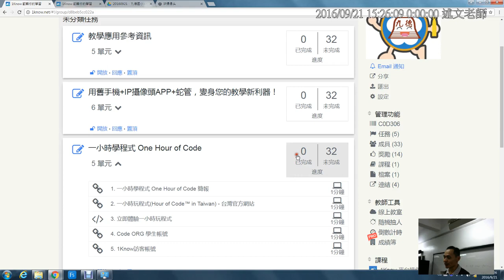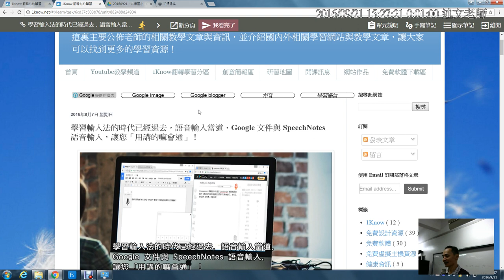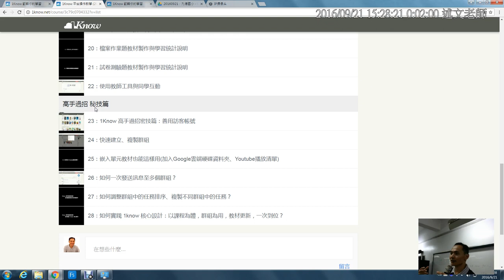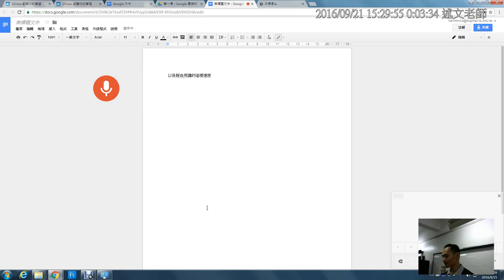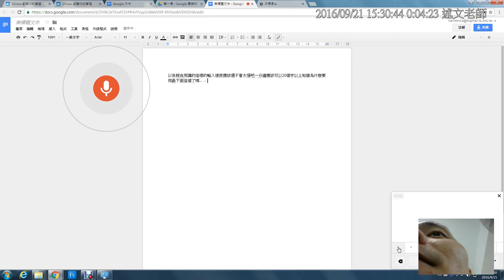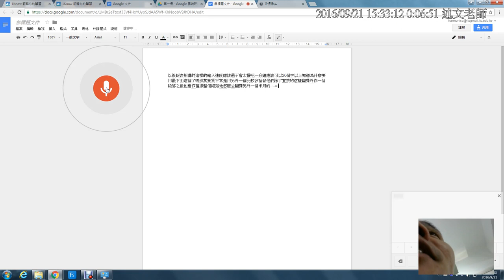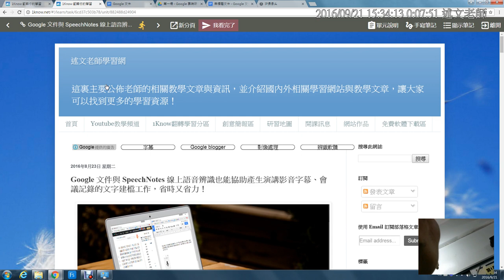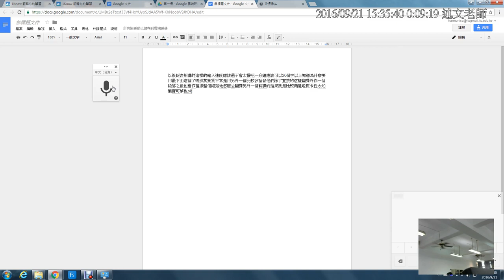01：研習主題說明與線上語音輸入的使用